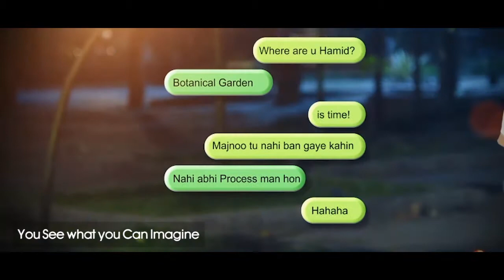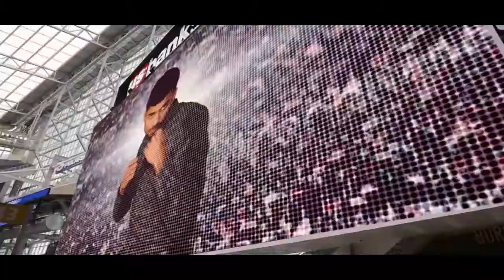Showreel 2018 -Pakistan Film Visual Effects Breakdown - Peerless Production - Master Mind Fx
Show Reel 2018 - Films & Vfx of Peerless Production
Vfx Artist : Hamid Siddique
DOP : Waqas Ali
Technologies : PeerlessLAB - H2_vfx_Pakistan